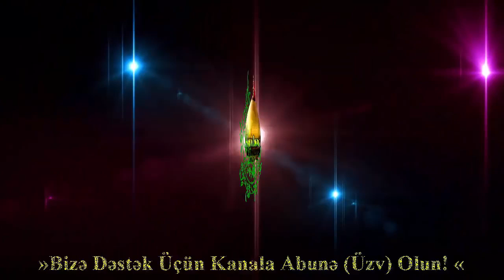Shahrooz Habibi - Yarali 2015-1436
Lyrics : Navid Aboutorabi , Hossein Ghafari Tayar Zareh , Mohammad Saba Vali Alakalami , Ramezan Ghasemi Arrangement : Fariborz Khatami JOIN